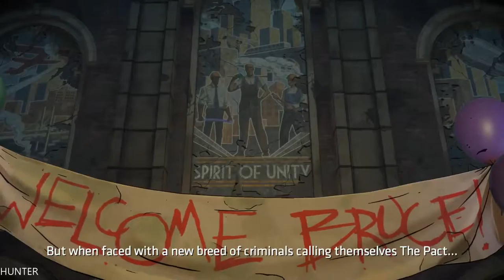BATMAN Season 2 The Enemy Within Episode 3 Walkthrough Gameplay Part 1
The season will focus on Batman foiling a plan set by Riddler, though will continue to face his other arch-nemesis "John Doe", who is still at large after escaping from Arkham Asylum. While this will be a standalone title and does not require the first game, players' choices in the first game can influence the story in The Enemy Within. The player will take the role of Batman as both the superhero and as Bruce Wayne, his alter-ego.

PC Specs:
- CPU: INTEL Core i7 7700K (4.6GHZ)
- MAINBOARD: ASUS ROG MAXIMUS X HERO
- RAM: G.Skill Ripjaws V 16GB (4X 8GB) DDR4 3400 Mhz
- VGA: ASUS ROG GTX 1080TI Gaming  11G
- SSD: Samsung 850 Evo 500GBX2
- HDD: WESTERN DIGITAL 3X4 TB SATA III HDD 128MB
- CASE: CORSAIR 600T WITHE
- PSU: Corsair HX1000i 1000W Platinum
- CPU COOLER: Corsair Hydro Series H100i GTX